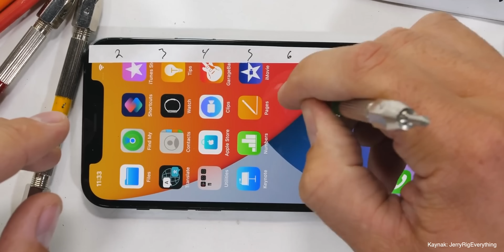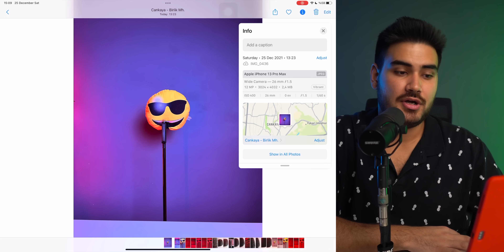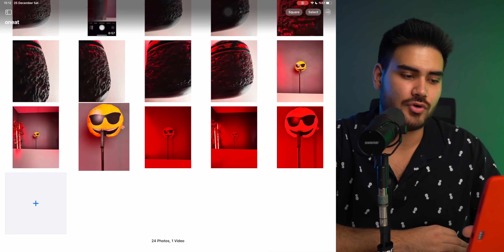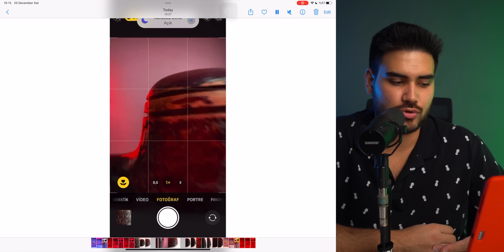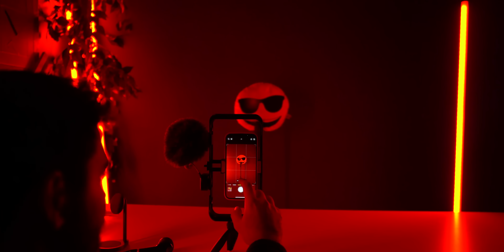iPhone Lens Koruyucuları Kamera Kalitesini Düşürür Mü?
Herkese Merhaba,
Geçtiğimiz günlerde koyduğum videolarda kamera koruyucuları hepinizin dikkatini çekmişti. Bana en çok gelen soru ise fotoğraf veya video kalitesine etki edip etmediğiyle ilgiliydi. Ben de bugün sizlere bunu içeren bir video hazırladım. Umarım beğenirsiniz ve işinize yarar.